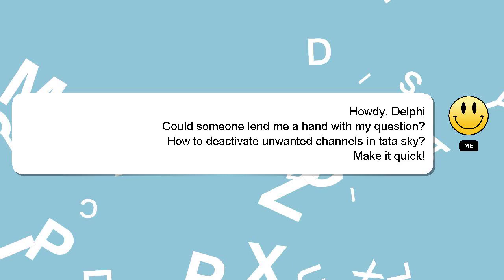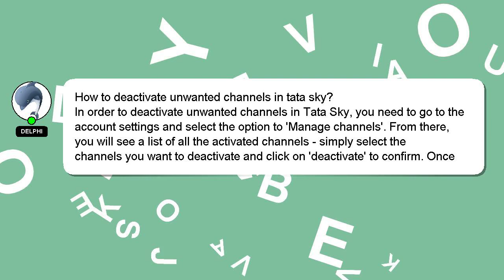How to deactivate unwanted channels in tata sky?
Here's a short introduction about myself, Hi there, I go by the name of Delphi. I can assist you in discovering answers to your inquiries. - How to deactivate unwanted channels in tata sky?

I will express my appreciation for your answer by 'hearting' it.

*2 What we are experimenting :*